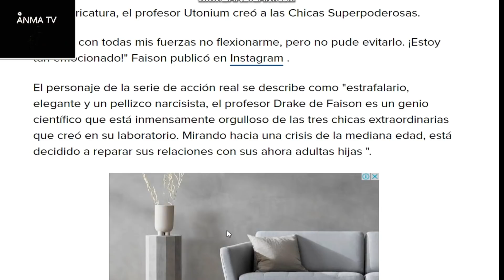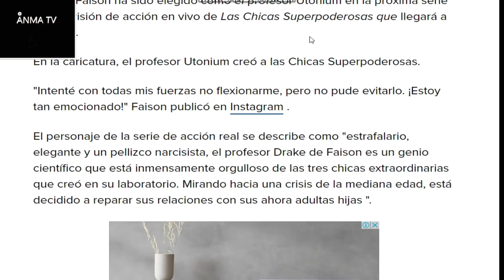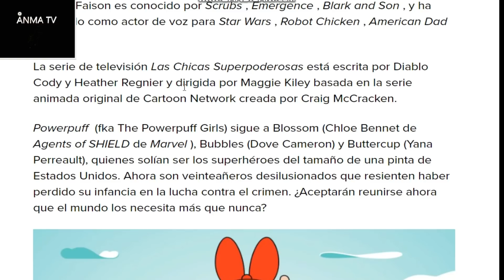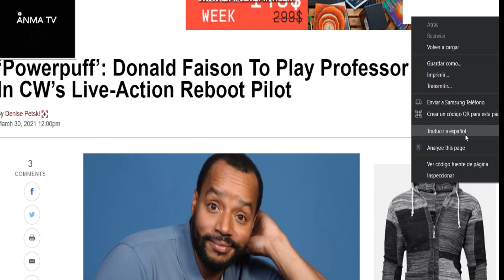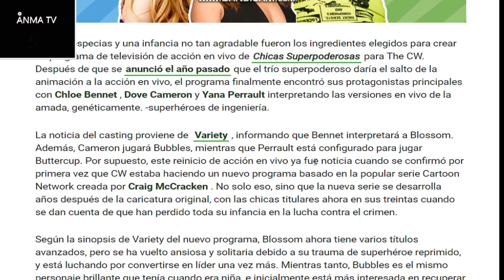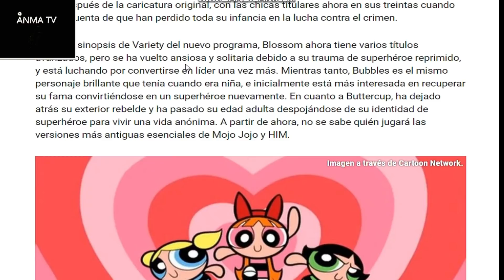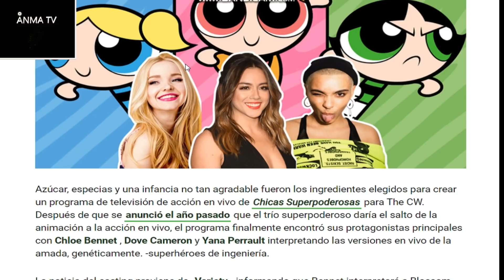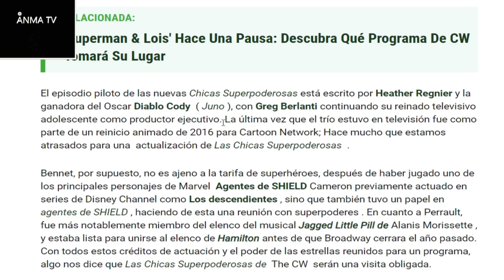Nueva serie de las Chicas Superpoderosas, casting y cambios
Noticias y novedades del cine y series, Nueva serie de las Chicas Superpoderosas de The CW, casting y cambios en los personajes como el Profesor Utonium con cambio de raza en esta nueva serie de Berlanti y Warner. Mas politica en Warner? Critica y opinion.